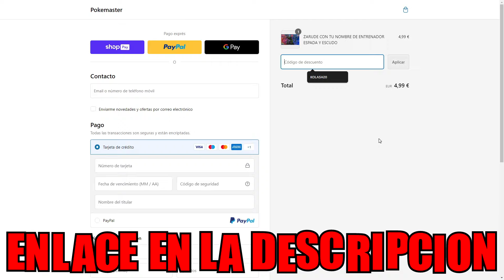✨ HAZ ESTO para Conseguir la CARTA EXCLUSIVA de MEW en Pokémon TCG Pocket SIN GASTAR DINERO!!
🔥 ¿Quieres conseguir la **carta inmersiva exclusiva de Mew** en **Pokémon TCG Pocket**? En este video te mostramos el paso a paso para obtener esta carta única antes de que sea demasiado tarde. ¡No te pierdas esta oportunidad! ✨🎉